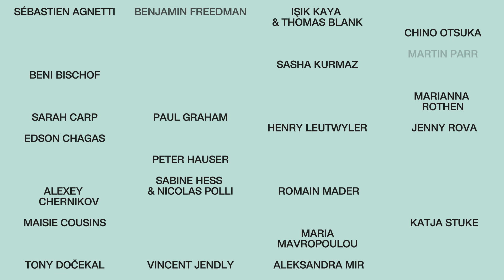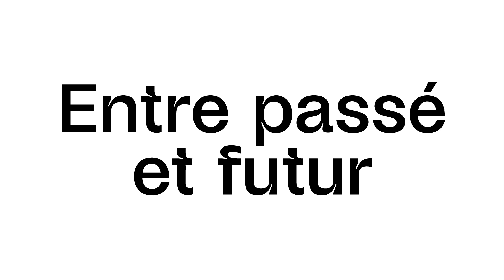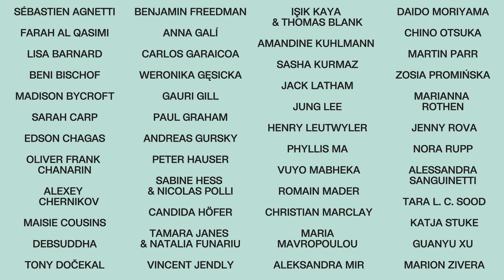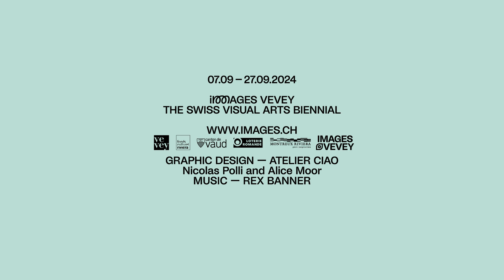BIENNALE IMAGES VEVEY 2024 – TRAILER FR-EN